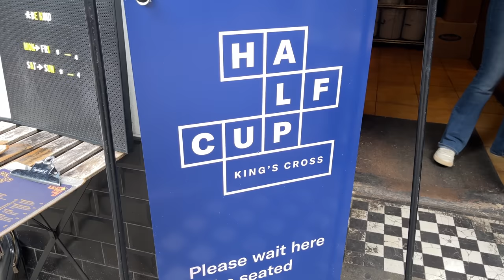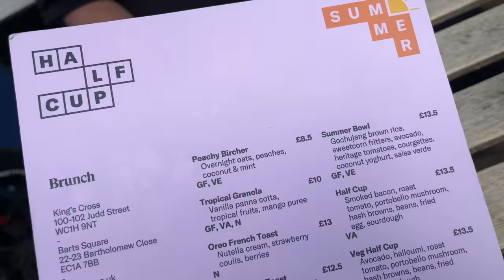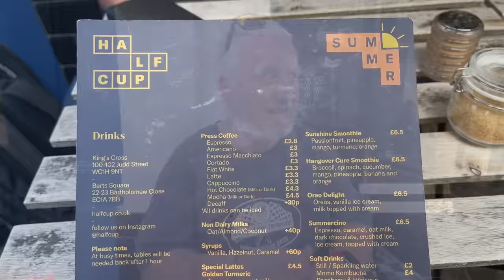Let's Play "Hide The Sausage" With this Breakfast in London!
The MacMaster and Darren John are in London at Half Cup for a breakfast and a game of "Hide The Sausage".

If you are looking for the best places to eat in London then give Half Cup a try for yourself.